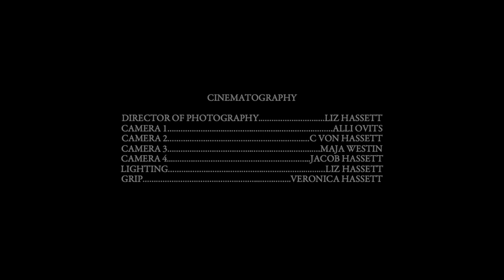CONTRADICTION OF SELF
CONTRADICTION OF SELF (The Awakening) – XI track 1/6 - Before we embark on the journey set forth by our protagonist we are first confronted with the anger and disappointment of the disturbing contradictions she has felt, seen and endured. Conflicting phrases of contradiction lead to an awakening born of an outrage of injustice and are expressed through the megaphone protestations of guilt. The arid soundscape envelopes the repetitive delivery echoing a forced wind of change, leading our protagonist to her convictions.